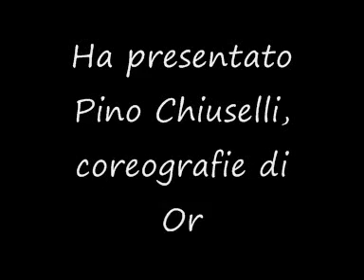STELLA SHOW DANCE A BAIA METAURO 1988 1° PARTE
Video molto raro registrato negli anni'80 dal gruppo ballerini Stella show dance" a Baia metauro di Fano in uno spettacolo denominato "Supershow". Presentato dallo stesso maestro Pino Chiuselli, il gruppo ripropone un grande successo dell'epoca "Cacao meravigliao" con coreografie di Ornella. Una manifestazione importante per l'organizzatore Sergio Bargnesi.